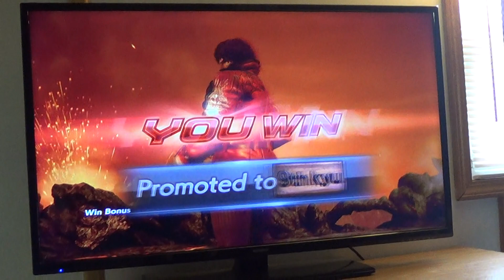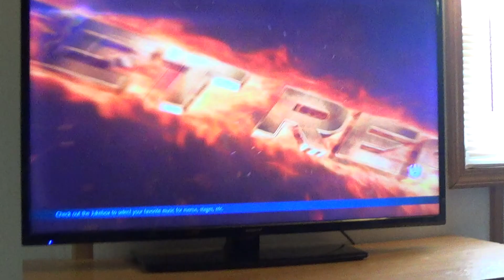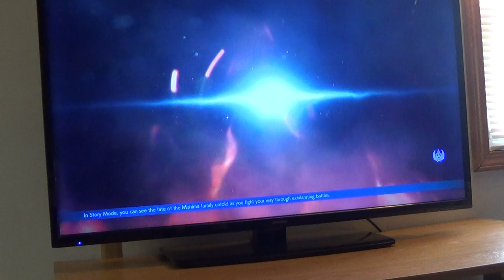Tekken 7 (PS4 gameplay) 09/01/23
its game time with Tekken 7